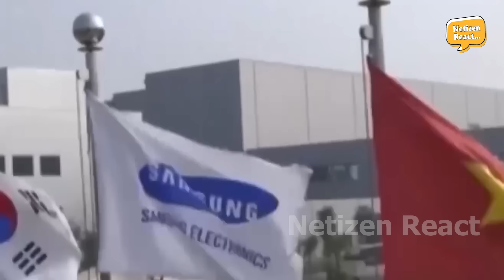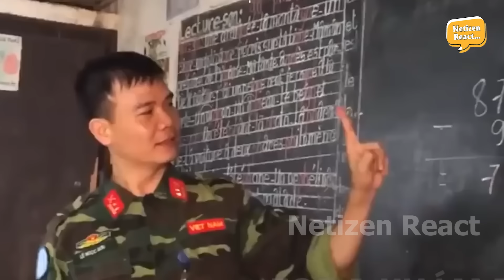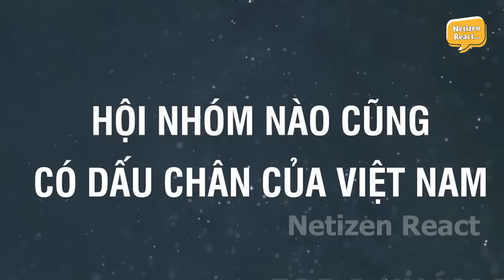Những điều chỉ Việt Nam dám làm trong ngoại giao khiến thế giới nể phục | Netizen React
Mời các bạn đón xem video: Những điều chỉ Việt Nam dám làm trong ngoại giao khiến thế giới nể phục | Netizen React